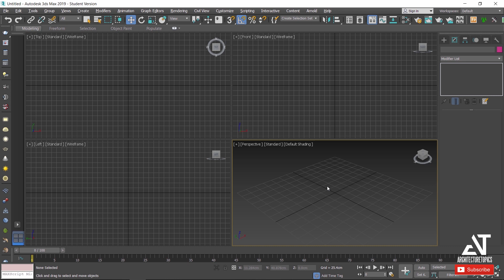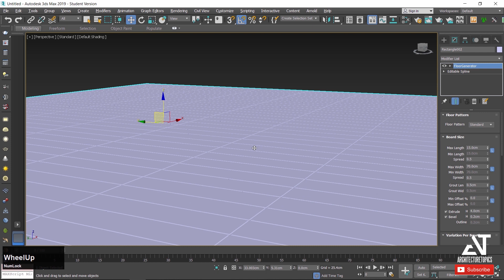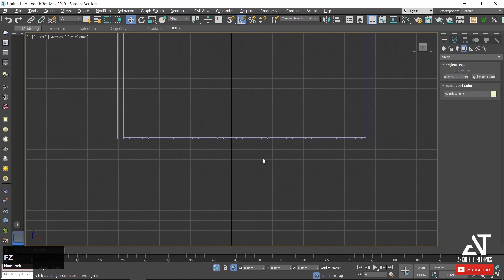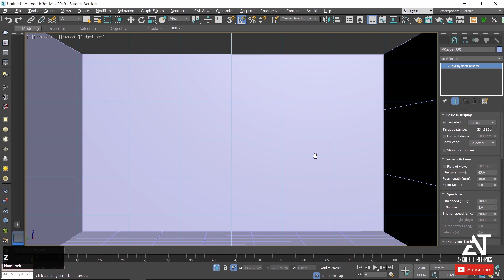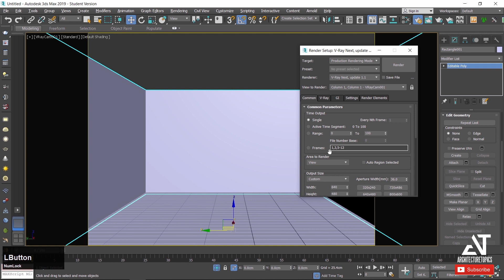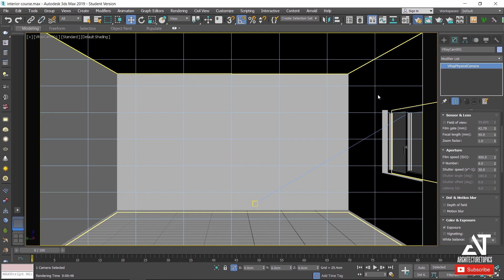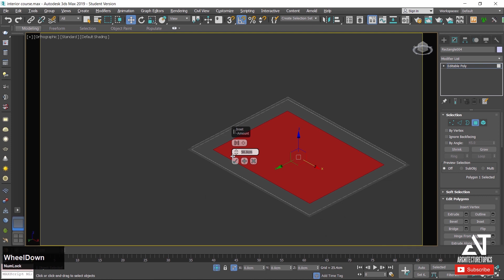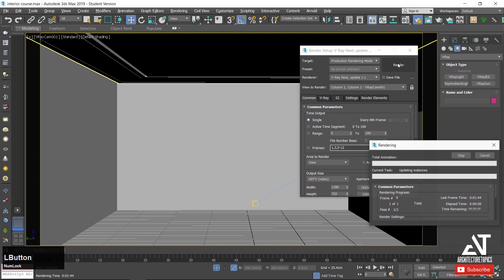3Ds Max 2019 sitting room Interior Design Tutorial Modeling Vray Render Part (1 of 3 )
This is a beginners tutorial in 3ds max that takes you step by step of modeling an interior of a room.
Here are the files I used in the tutorial for referance:
Windows file .rar :